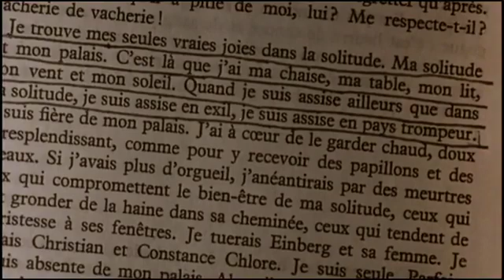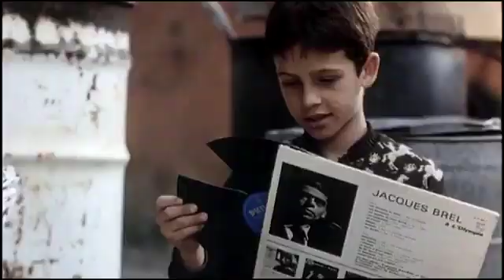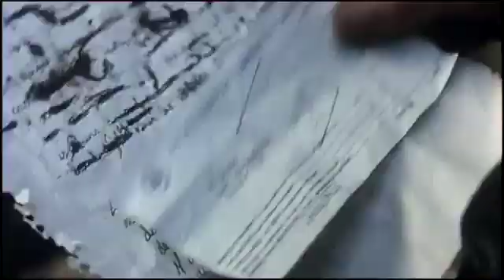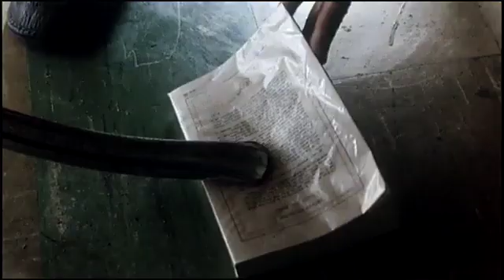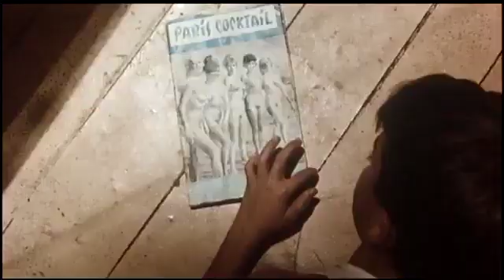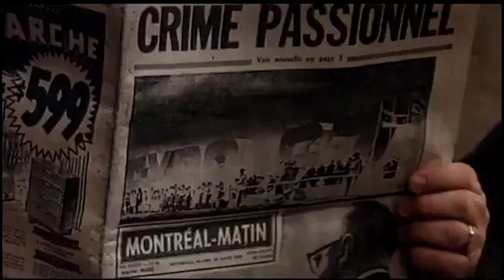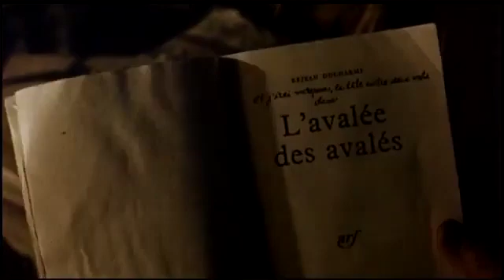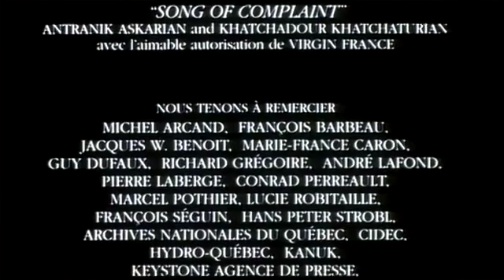VOSE | Léolo (1992) - Jean-Claude Lauzon | Subtitulada en Español | Película Completa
*Activar subtítulos*

Léolo Lauzon es un niño que vive en un humilde barrio de Montreal, atrapado en una sórdida existencia. Cada noche intenta evadirse por medio de los recuerdos, los sueños y su desbordante imaginación, pero la cruda realidad familiar interrumpe siempre sus fantasías: tiene un padre obsesionado por la salud intestinal de toda la familia, un hermano culturista que vive preso del miedo, dos hermanas que padecen trastornos mentales, un abuelo a quien nadie presta demasiada atención y una madre enorme que domina el microcosmos familiar.